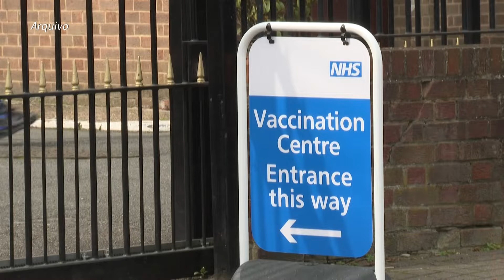Covid-19: Reino Unido estuda passaporte sanitário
O Reino Unido vai apresentar na próxima segunda um plano para testar um passaporte sanitário na Inglaterra a partir de meados de abril.